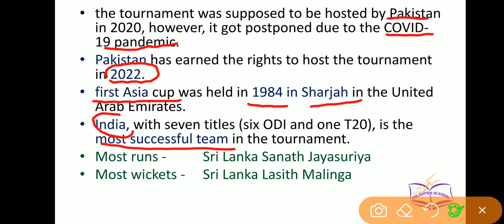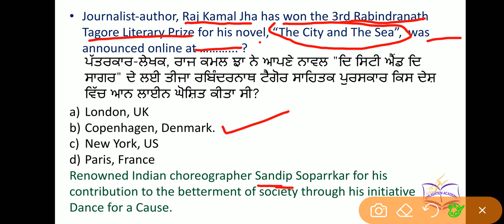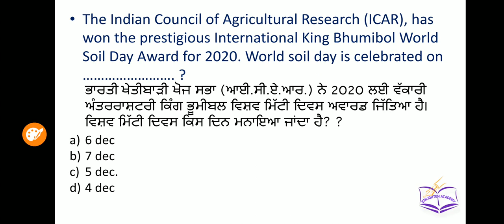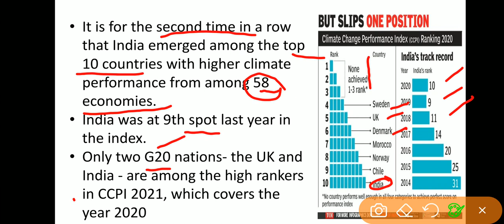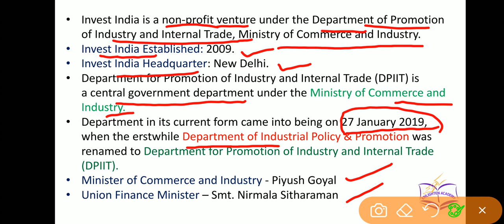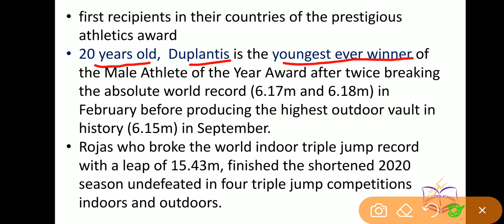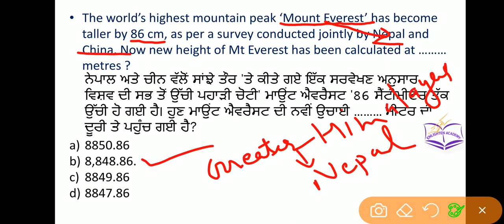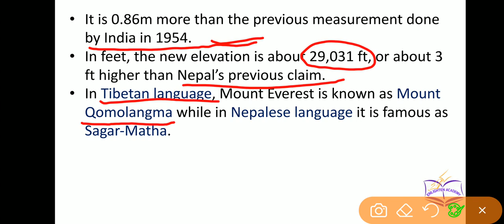Current affairs 8-9 Dec 2020. Punjab current affairs in Punjabi, Patwari SSC sub-inspector Psssb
this video contains detail information regarding current affairs of 8-9 December 2020 in English and Punjabi.

watch below videos of Punjab August video

Join Enlighten Academy for best coaching of teaching exam, Punjab jobs, SSC , banking, Pstet, ctet, punjab sub inspector, punjab patwari, punjab clerk etc
Join today online and offline coaching.
Limited seats due to covid guidelines.
Register today. Get free demo classes.